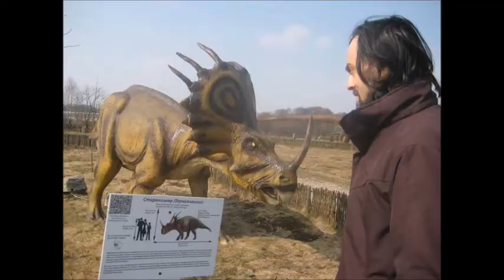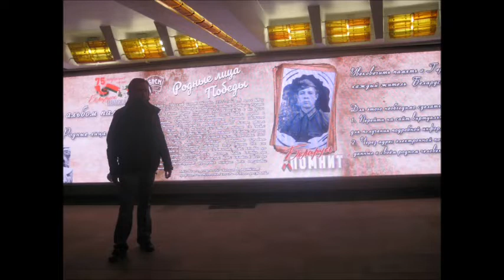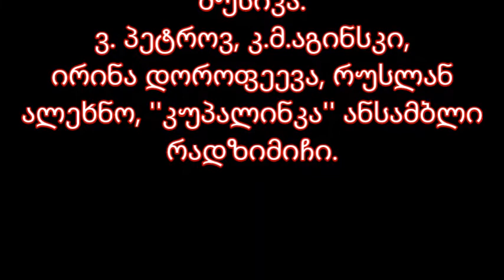ბელარუსია მინსკი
ლევან  ლონდარიძე  (Levan  Londaridze)